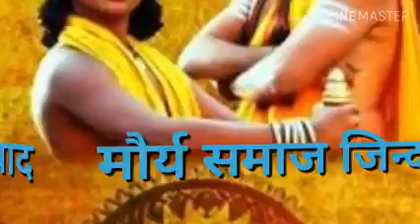19 November 2022